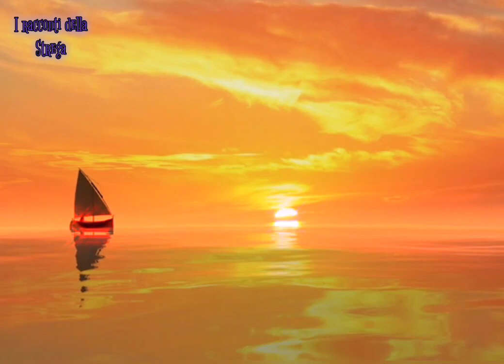Luna Nuova in Scorpione 2021🦂 Cosa ci succederà#astrologia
La luna nuova in Scorpione 2021, porterà un'evoluzione importante sia a livello interiore sia negli eventi, vediamo cosa succede 🦂✨